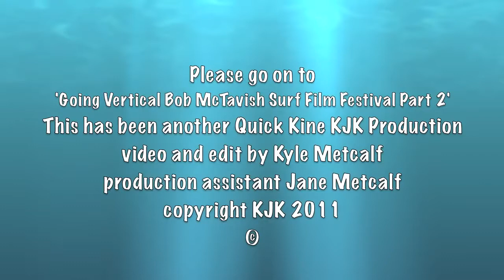'Going Vertical' Bob McTavish Surf Film Festival Part 1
At the 4th Annual Honolulu Surf Film Festival, Aussie Bob McTavish in his surf film 'Going Vertical' makes his case that he started the short board revolution. He quickly found that Randy Rarick, Dick Brewer and Greg Noll had other ideas about the exact evolution of the short board, and we all found that this is an idea that may be debated for years and best debated with beer. My compliments to the Doris Duke Theater for holding this annual surf festival and especially to Randy Rarick who has made himself one of the key hubs for surf events, keeping surfers together, and for being a living repository of all surfing history. He is certainly not the only surf historian, but he has become one of surfing's best diplomats. This event was being held in conjunction with a week's worth of surf activities culminating in the 6th Hawaiian Vintage Surf Auction at the Blaisdell Galeria and auction room. This video has two parts. This is part one.
It encompasses the live Q & A that took place immediately following the movie and will certainly become one of those quoted surf stories for the future.